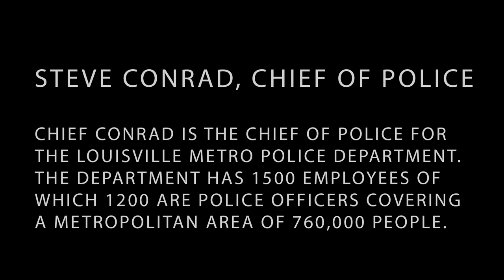STORIES FROM THE ROAD #14 Steve Conrad, Chief of Police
Interview recorded April 2015, Louisville, KY.
Chief Conrad is the Chief of Police for the Louisville Metro Police Department with 1500 employees of which 1200 are police officers who police a metropolitan area with a population of 760,000 people.

Steve Conrad began his career as a patrol officer with the former Louisville Division of Police (LPD) in 1980. Conrad worked his way through the ranks, rising to Assistant Chief in the LPD and later an Assistant Chief in the newly merged Louisville Metro Police Department (LMPD). As a Lieutenant Colonel with the LMPD, Conrad was Commander of the Administrative Bureau. Chief Conrad left the LMPD in 2005 to become Chief of the Glendale (AZ) Police Department.

Conrad has a Bachelor of Science Degree in Police Administration and a Master of Science Degree in Community Development from the University of Louisville. He attended the Southern Police Institute (SPI) and the Federal Bureau of Investigations (FBI) National Academy.

Conrad returned to his hometown as Chief of Police on March 19, 2012. He is married and has a step-daughter.

Related Links:
The Anthony Holly Foundation - Helping Arizona's Youth

FESTIVAL OF FAITHS presents STORIES FROM THE ROAD, a web shorts series.

If you had 5 minutes to transmit what being alive means to you, what would you say? We are asking people from all walks of life to share the distilled wisdom they gained in the school of human existence, the personal lessons they learned on the journey through life.

Every journey is a Sacred Journey.